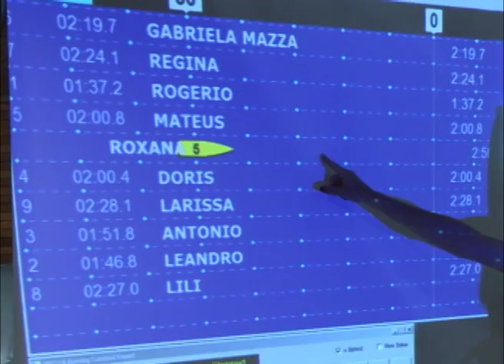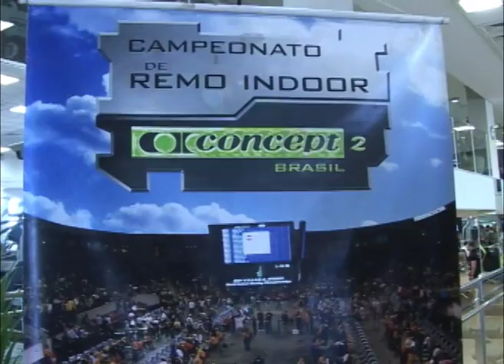Pgm Inside 30 07 11. Matéria sobre Remo Indoor